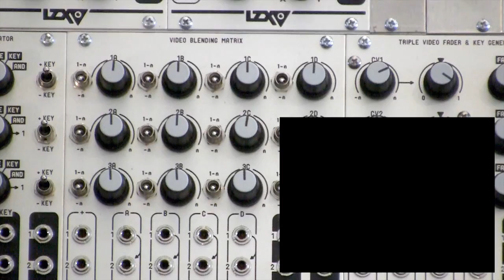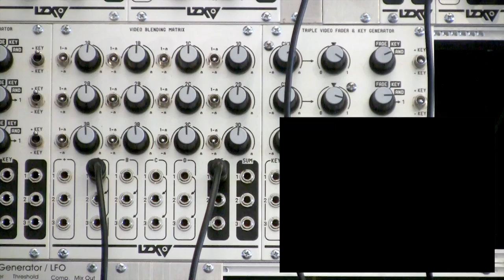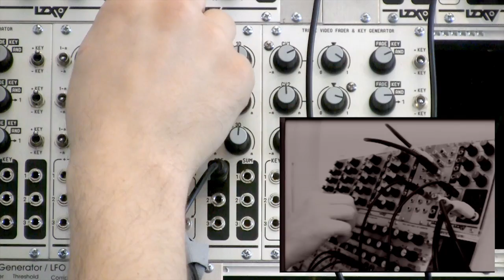LZX Visionary - Module Overview - Video Blending Matrix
A general overview and demonstration of the Video Blending Matrix's various features. For more specifications and patch notes please